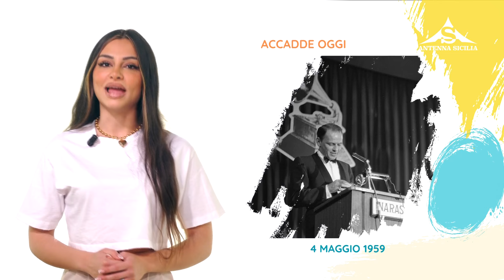L'almanacco 4 Maggio 2024